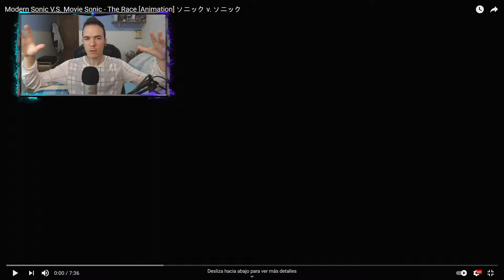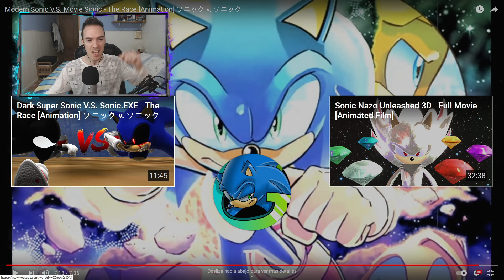SONIC LA PELICULA VS SONIC MODERNO 🦔🏁 VIDEOREACCION CARRERA DE SONIC ANIMACION *MUY EPICO*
Bueno chic@s, en este nuevo vídeo, voy a reaccionar a una carrera entre Sonic de la película y el Sonic moderno. Veremos como ambos se obstaculizan y como Robotnik se mete en medio por que sí. Aunque no todo es lo que parece y pasan cosas muy épicas e inesperadas para mi.

                                   Componentes de mi PC (Montado en 2016)

Torre/Caja: Nox Coolbay SX
Placa Base: MSI Z170A Gaming Pro
Tarjeta Gráfica: ASUS STRIX GTX 970 4 GB DDR5 OC
Procesador: Intel i7 6700
Disipador: Mars Gaming
Discos: WD Black SN750 NVMe 500GB SSD M.2, Seagate BarraCuda HDD 8TB
Memoria RAM: HyperX 2x8 GB 2400 CL15
Fuente de Alimentación: KCAS 800W Bronce 80 Plus

                                              Otros Elementos de mi Setup:

Adaptador WiFi: TP-LINK AC1200
Adaptador Bluetooth: Dungle V5.0
Ratón: Vivanco IT-MS RF 1600 Silencioso Wireless
Teclado: Corsair K55 RGB
Alfombrilla: Mars Gaming MMP2
Cascos: Ausdom ANC10 Bluetooth
Mando PC: GamserSir G3S
WebCam: Logitech C920 Pro
Micrófono: Blue Yeti
Trípode: Professional Recording
Caputaradora: AverMedia Live Gamer Mini
Consola: Nintendo Switch
Monitor: LG 24GN53A 24 Pulgadas Full HD 144 Hz 1 ms
TV: LG 24 Pulgadas Full HD SMART TV
Móvil: Xiaomi Redmi Note 7
Silla "Gamer": Silla Estudio Sienna